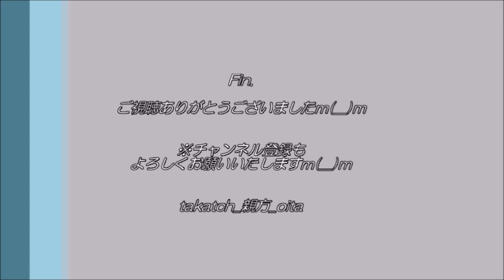【ハロプロ】モーニング娘。’19/カントリー・ガールズ 森戸知沙希写真集「Say Cheese！」を見た大分の親方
モーニング娘。’19/カントリー・ガールズ時代に発売、
森戸知沙希さん（ちぃちゃん）2枚目の写真集「Say Cheese!」。
2020年7月に電子書籍版もリリース！

今回、この写真集の感想＆森戸ちぃちゃんの紹介や想い出エピソードを簡単にご紹介いたしますm(__)m
※個人的な内容で失礼いたしますm(__)m少しでもみなさまのご参考になれば幸いです☆